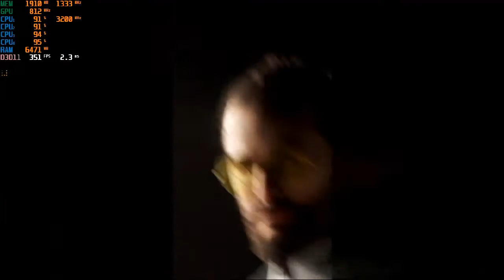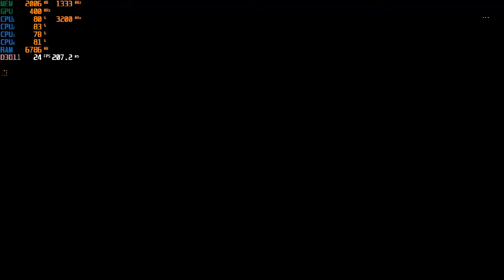Far Cry 5 (Athlon 200ge Vega 3)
Athlon 200ge
Asus prime a320m-k
12 gb transcend 2666 mhz
Ssd sp 120gb
lc power 600w